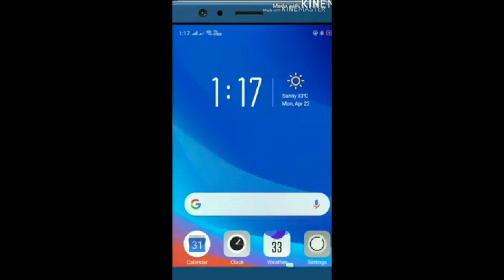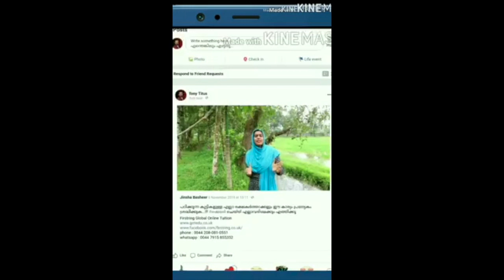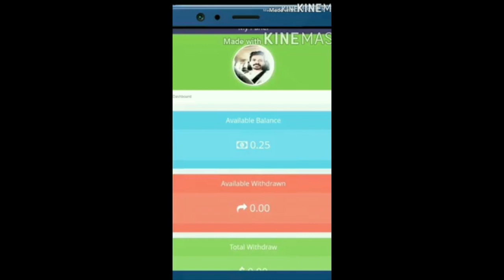vaLare rasakaramAya thamASa... എനിക്ക് ദിവസം മുഴുവൻ കാണാൻ കഴിയും! 🍫🌸😍